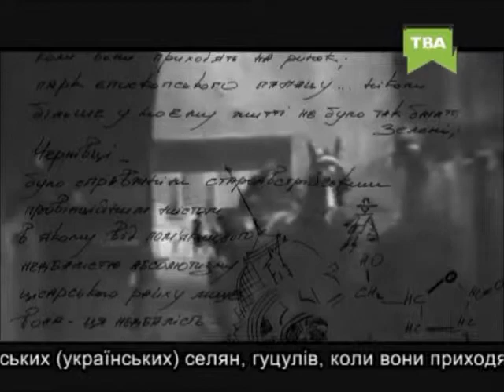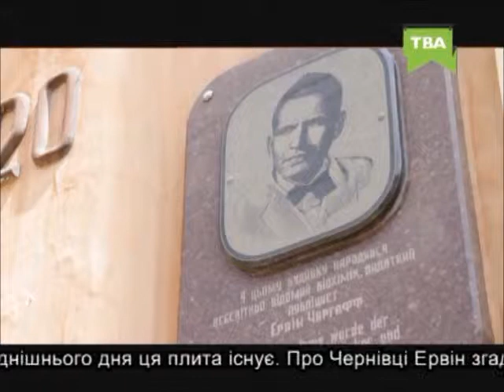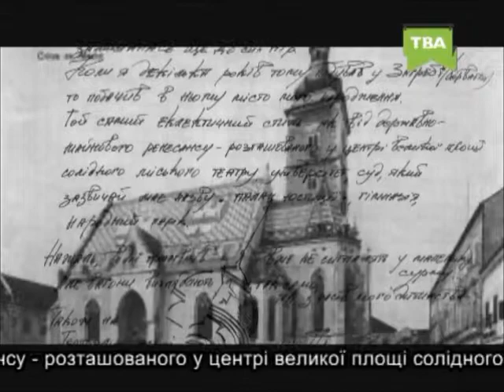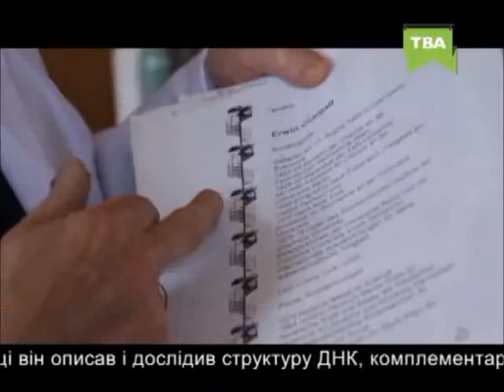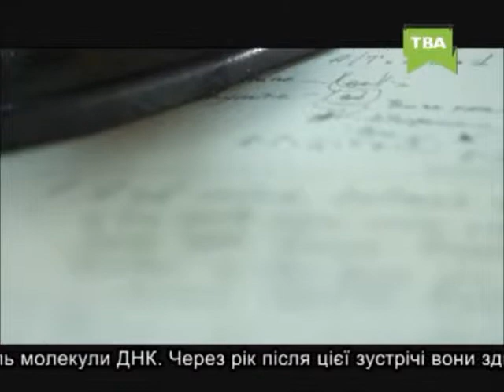Ervin Chargaff Part 1